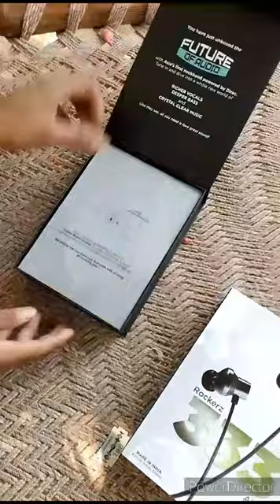boat new launch neckband